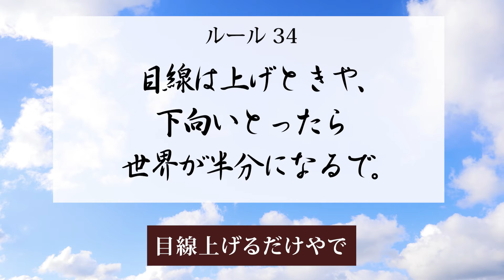生きる骨（コツ）ルール34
目線上げときや、下向いとったら世界が半分なるで。｜ルール解説

からだクリエイトで取り扱うすべてアイテム・理論の開発者  森村良和氏が人々に送る「生きる骨（コツ）」を一言であらわしたルール。
その解説を音声でお届けします。

からだクリエイト公式オンラインストア

からだクリエイト オフィシャルサイト